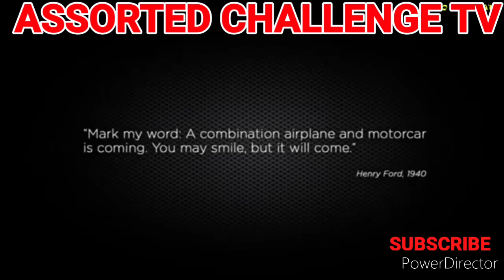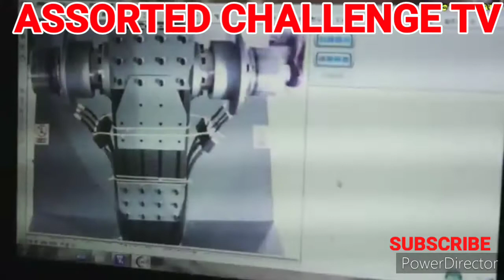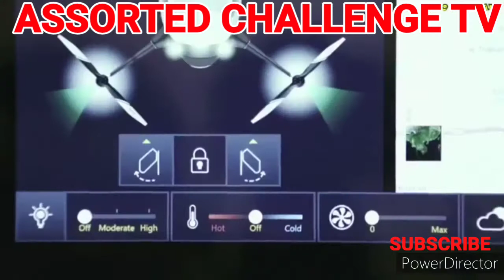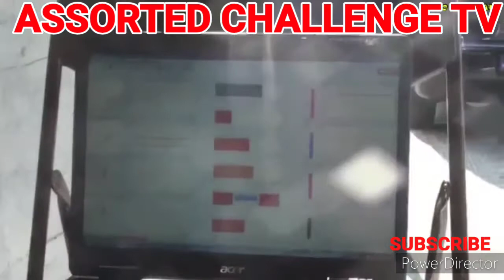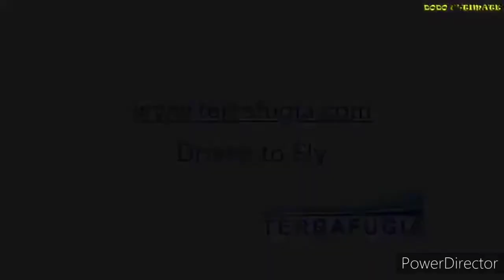TOP 5 FLYING CARS NO TRAFFIC 2020